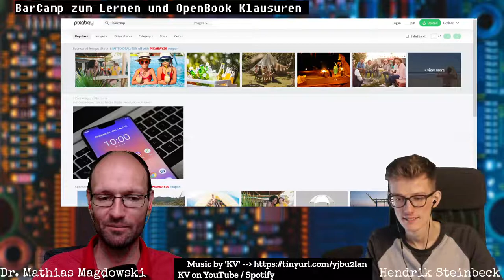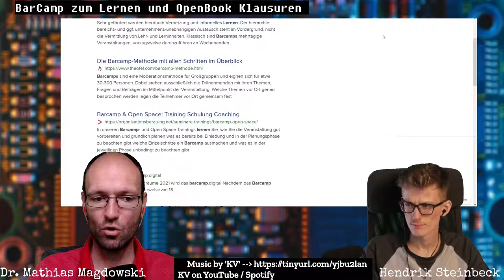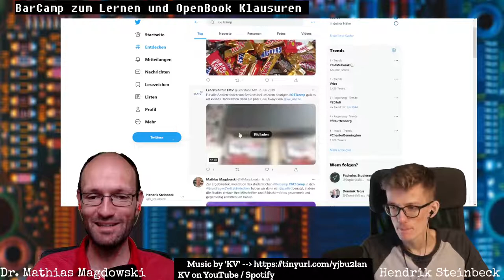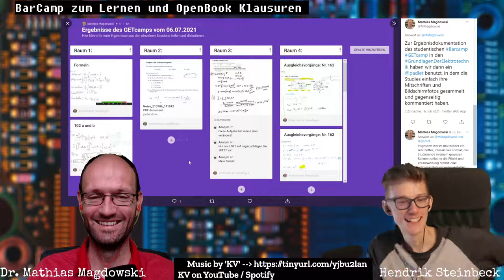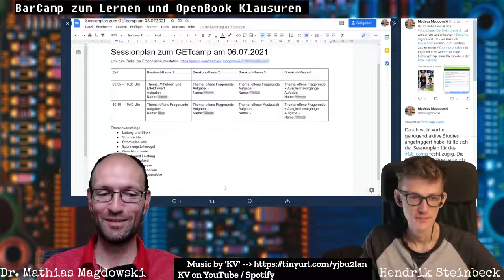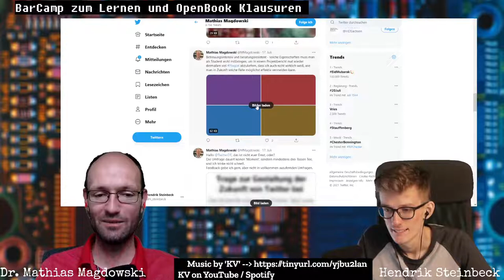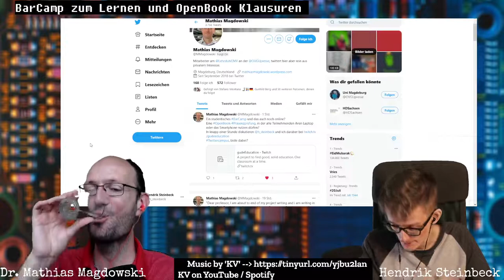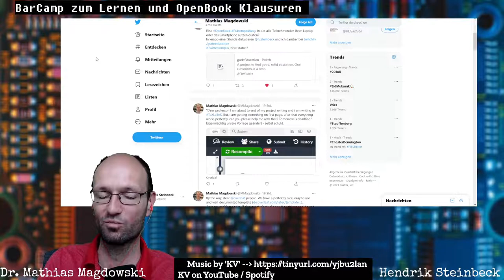Bits & Bytes Folge 12 - Für mehr Barcamps in der Lehre und mehr Open-Book-Prüfungen in Präsenz!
Hendrik Steinbeck und Mathias Magdowski sprechen über folgende Dinge:

0:00 Sind wir schon online?
1:26 Streamen zur Prime Time?
3:00 GETcamp zur Prüfungsvorbereitung
37:45 182 Fehler in LaTeX
41:27 Konzept für eine Open-Book-Präsenzprüfung
47:55 QR-Code-Papier für die Prüfungseinsicht
51:27 Netzwerksimulation als praxisrelevante Kompetenz
58:18 Bis zum nächsten Mal

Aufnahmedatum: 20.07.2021